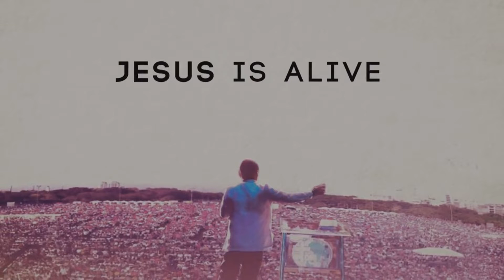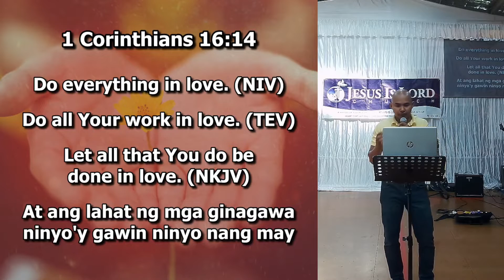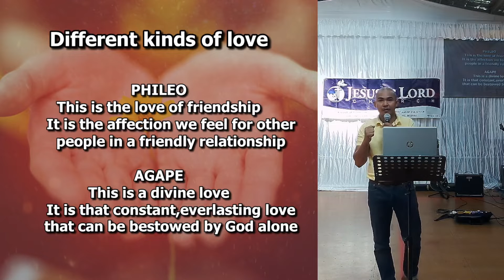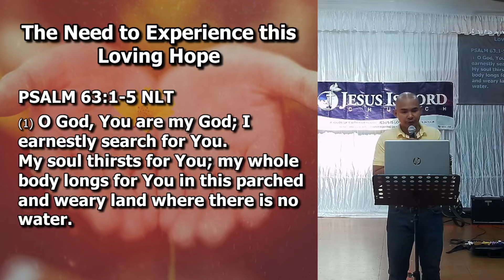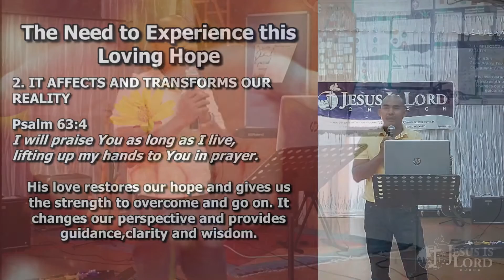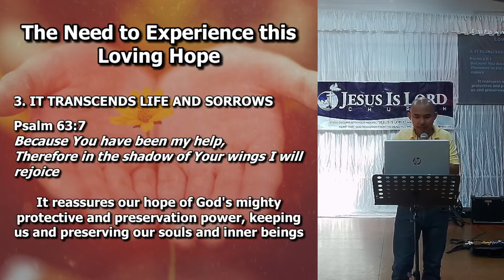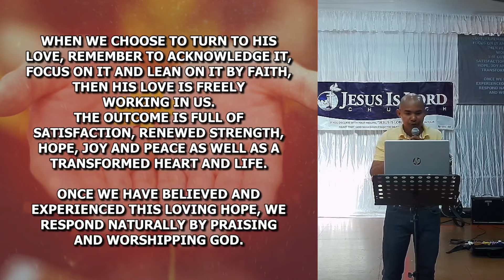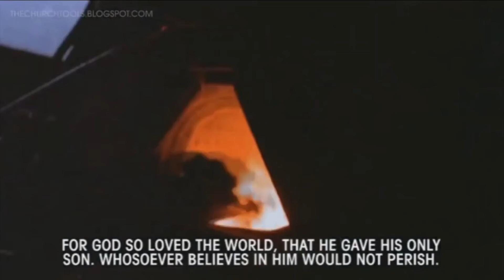Experiencing the Loving Hope | Bro. Emmanuel Dequina, Sr. @JIL Dubbo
Be part of our Worship and Healing Service and experience the message of God's loving hope.

Jesus Is Lord Church Dubbo (NSW, Australia)
Worship and Healing Service